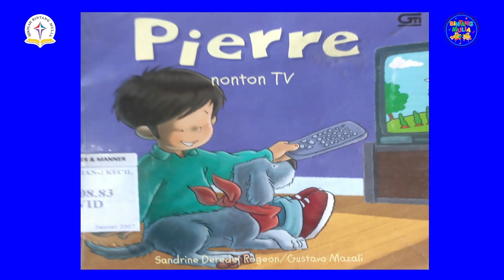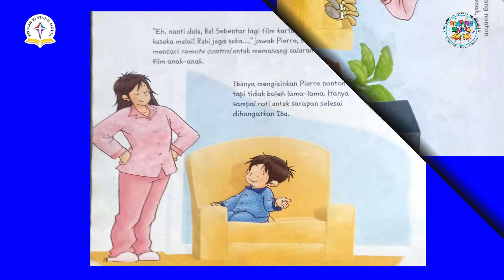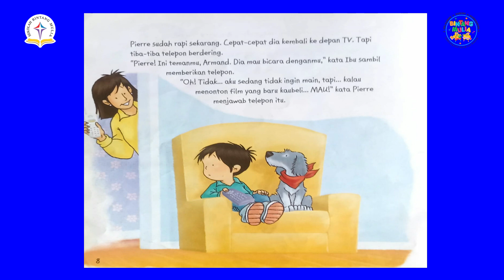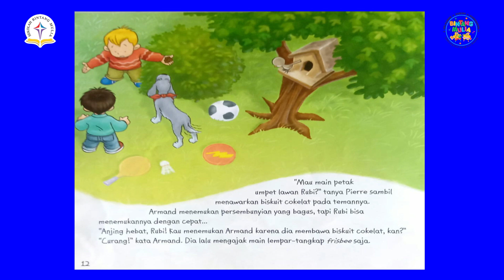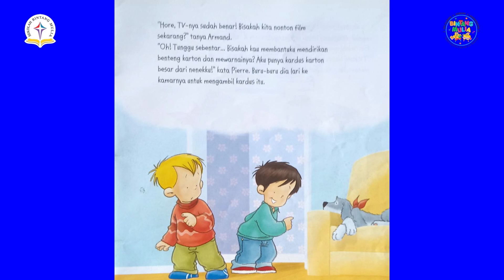Pierre Nonton TV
Penulis : Sandrine Deredel & Gustavo Mazali